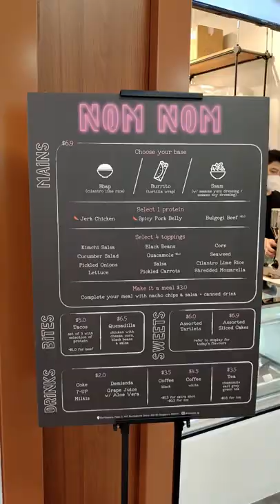Nom Nom: Korean-Mexican Fusion Food at Northshore (Punggol)!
Nom Nom is a cafe that serves Korean-Mexican fusion food that is simply delectable! One would usually never think that Korean and Mexican food will ever mix well, but Nom Nom does it well!

Besides dining in, Nom Nom is also available for deliveries through Qashiereats, FoodPanda and Deliveroo!

Produced By Ho Quan Teng